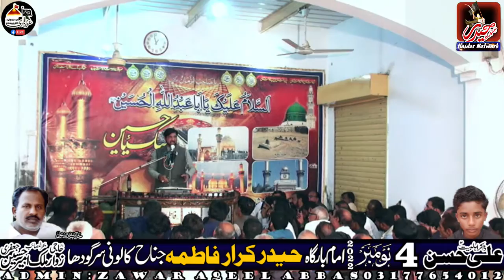Allama ALI Nasir Talhara 4 November 2022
Admin : Zawar Aqeel Abbas